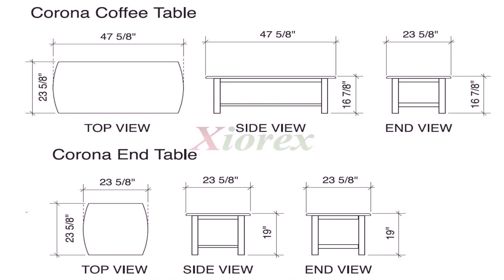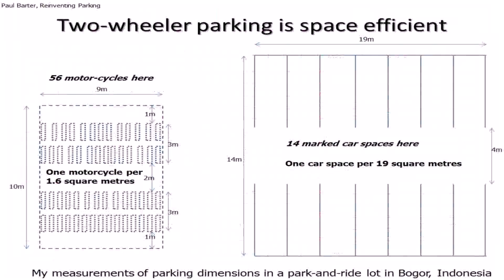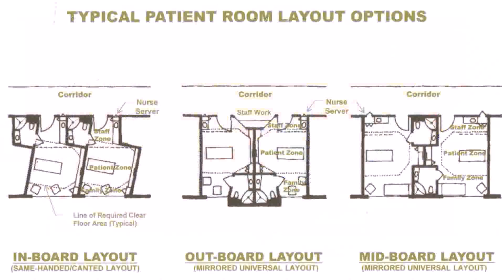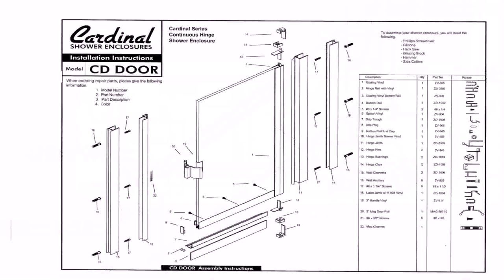Office Space Standard Size (see description)